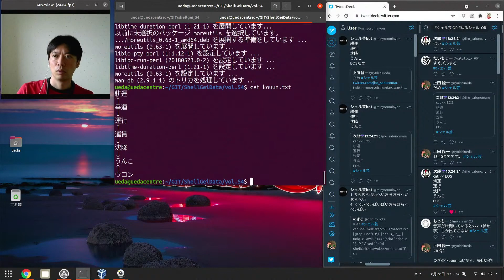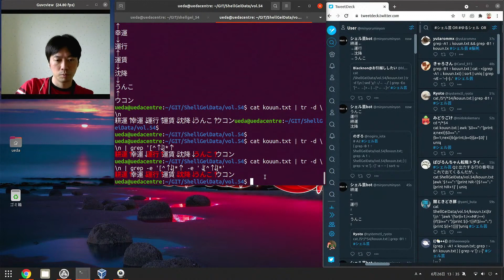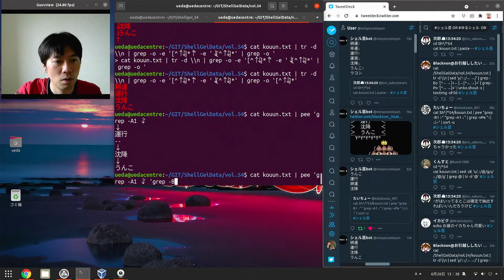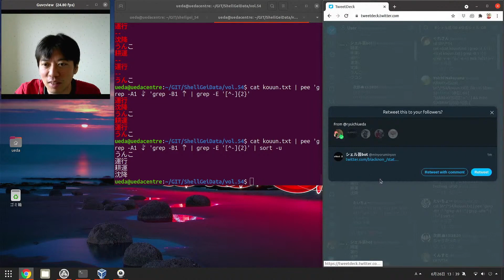第54回シェル芸勉強会（Q2考え中）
2021年6月26日自宅にて